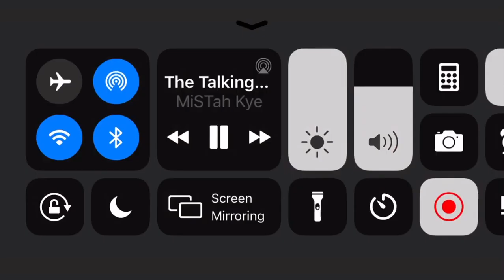Mistah Kye - The talking stage game (slowed+reverb)